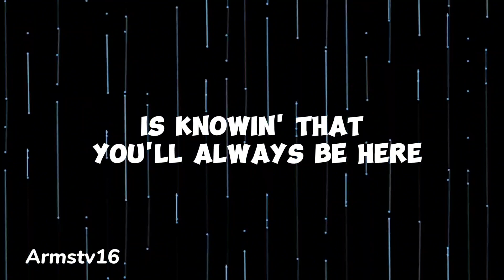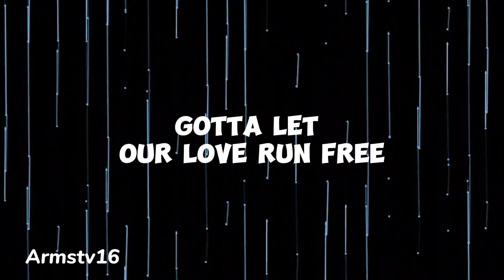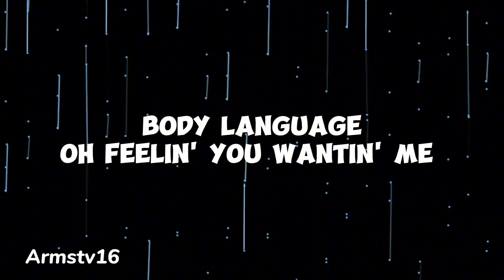The Dooleys - Body Language (Lyrics) | Armstv16